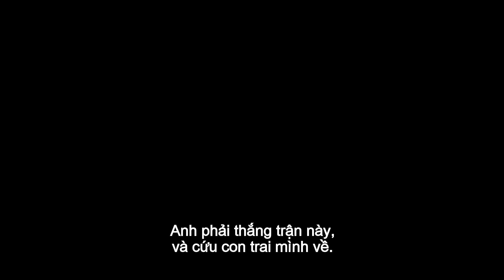(Official Trailer) Space Jam: Kỷ Nguyên Mới | DKKC: 07.2021